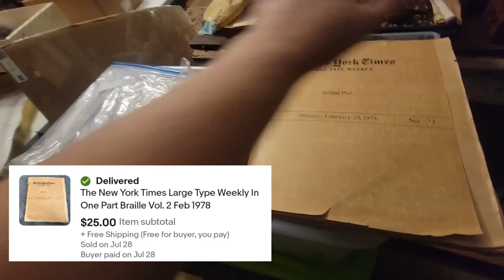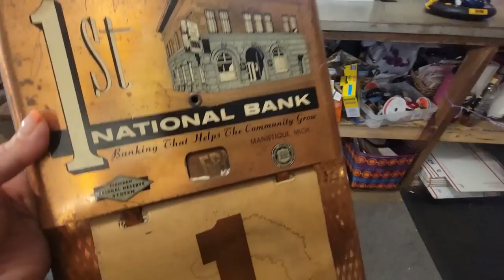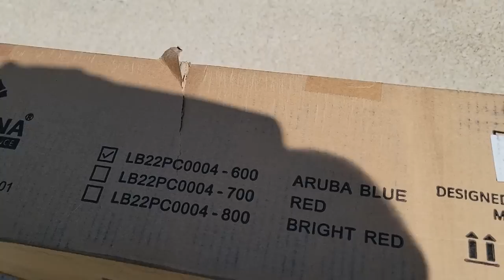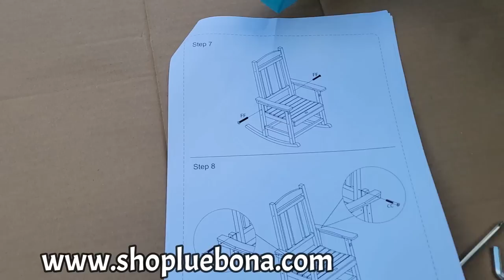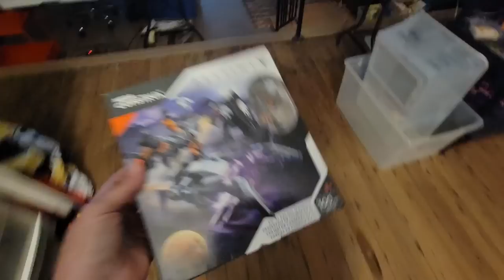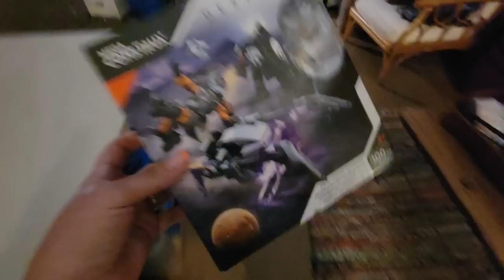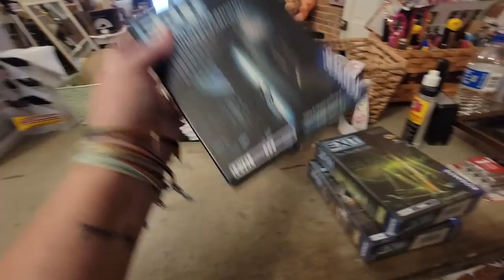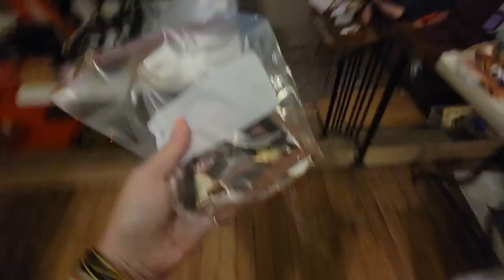Thrifter Junker Vintage Hunter Weekly Vlog: Lue Bona Rocking Chair Reveal, Ebay & VAMP Sales!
This week on Thrifter Junker Vintage Hunter Weekly Vlog, we box rocking chairs from Lue Bona and unbox my Lensmart glasses haul! I also discuss my recent Ebay sales and Virtual Antique Marketplace sales this past week!

Lensmart
USE THIS CODE TO SAVE 25%!

Lensm
art

📬 Cards/Friend Mail
Misty Pate